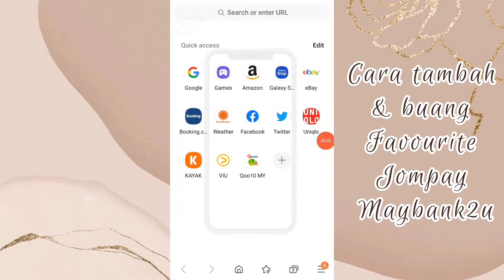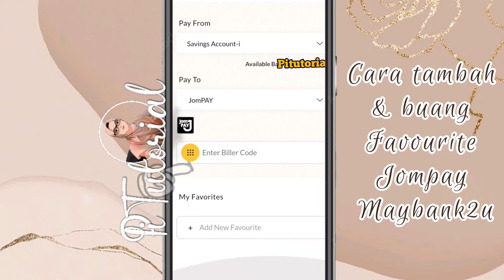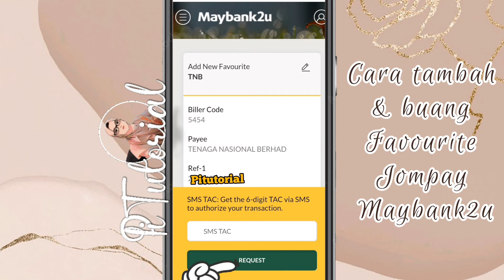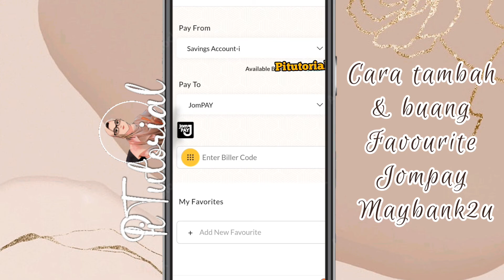Cara Tambah & Buang Favourite Jompay Maybank2u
Hai semua, ada yang komen tanyakan bagaimana cara nak buang dan tambah akaun favourite untuk jompay di maybank2u. Jadi video ini saya buatkan khas untuk si dia..semoga video ini dapat membantu anda semua.